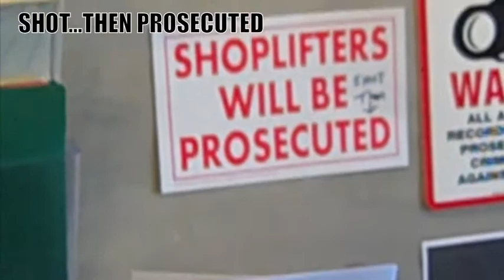Busting Caps!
Me and my POP go let off some testosterone!!!

Amazon Wish List: